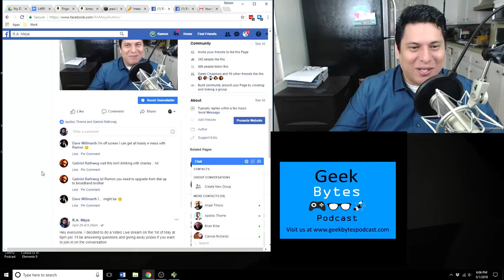R.A. Mejia Live Stream 1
Here's a recorded version of the R.A. Mejia live stream I did recently. It was fun to talk to so many fans of both my writing and of the LitRPG Podcast. I gave away prizes, and did a cover art reveal for Book 3 in the Adventures on Terra series. I also answered many questions from the audience and found out my friend Charles Dean has very similar cover art for his upcoming book. Oopps.